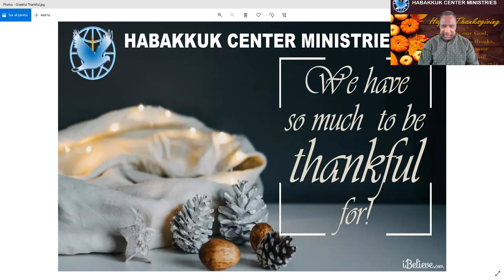Happy Thanksgiving Saints